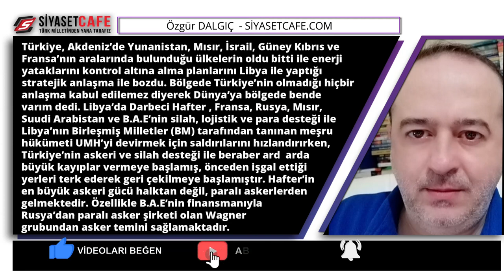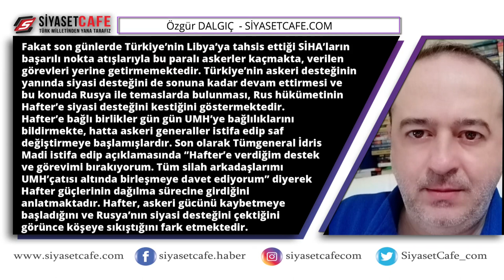Darbeci Hafter'in çırpınışları | Özgür DALGIÇ kaleme aldı